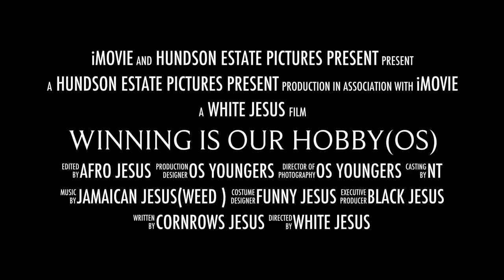Hackney(May Day) One Strike FC